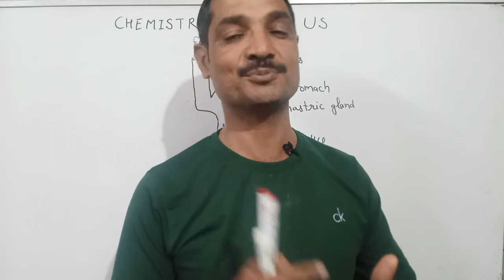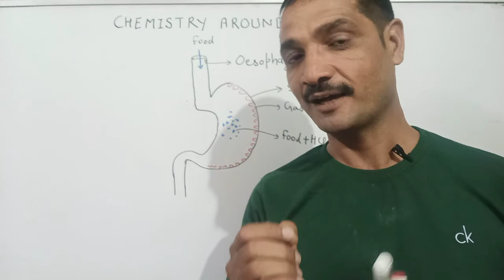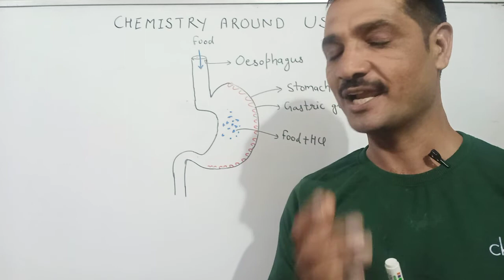Effect of water in digestion of Food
When we should take water
during eating food